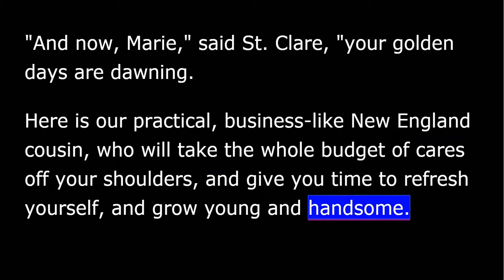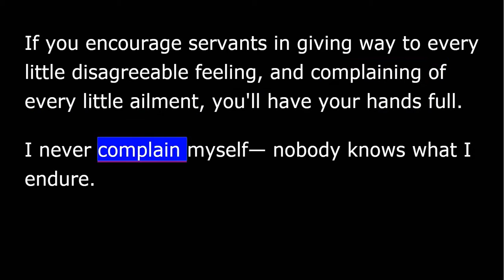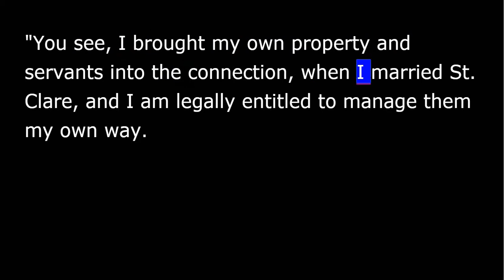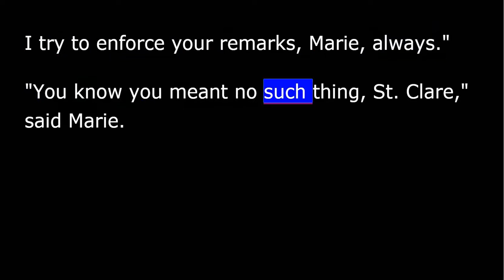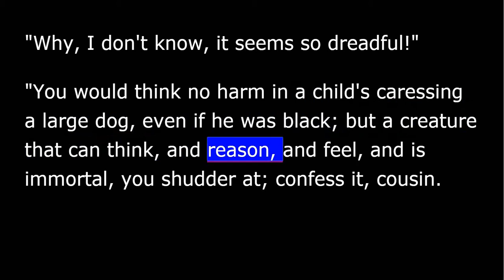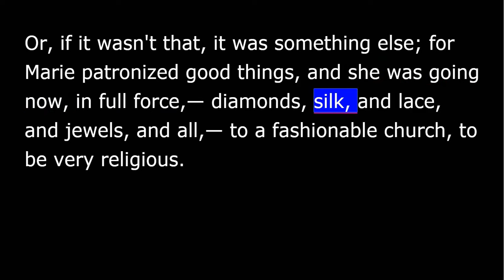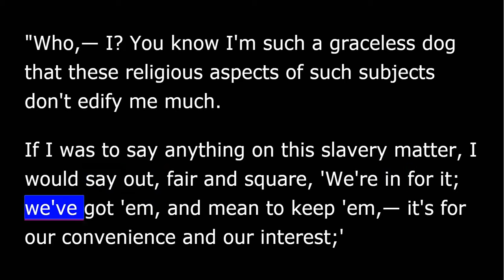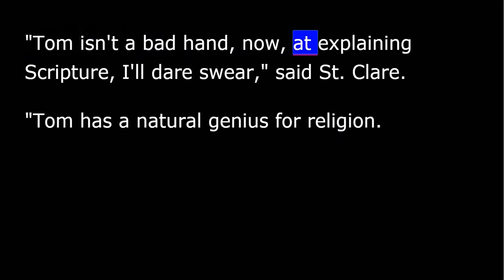Uncle Tom's Cabin - Chapter 16 - Tom's Mistress and Her Opinions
Uncle Toms Cabin
Harriett Beecher Stowe
CHAPTER 16
Tom's Mistress and Her Opinions

St Clare and his wife at odds over slavery

Librivox recording of Uncle Tom's Cabin by Harriet Beecher Stowe.
Among the most "banned" books in the United States, Uncle Tom’s Cabin; or, Life Among the Lowly is a novel by American author Harriet Beecher Stowe which treats slavery as a central theme. Stowe was a Connecticut-born teacher at the Hartford Female Academy and an active abolitionist. The novel is believed to have had a profound effect on the North’s view of slavery. In fact, when he met Harriet Beecher Stowe, President Lincoln is said to have commented, "So you're the little lady whose book started the Civil War." First published on March 20, 1852, the story focuses on the tale of Uncle Tom, a long-suffering black slave, the central character around whose life the other characters—both fellow slaves and slave owners—revolve. The novel depicts the harsh reality of slavery while also showing that Christian love and faith can overcome even something as evil as enslavement of fellow human beings. (Summary by Wikipedia and John Greenman)

Note From the Reader: The listener is about to enter a world rich with diverse characters. In order to differentiate between the characters, the reader has given each, his/her own voice. As an adult male reader, however, the reader’s representation of women and children will, necessarily be less than adequate. He asks for your indulgence.

For more free audiobooks, or to become a volunteer reader, please visit librivox.org